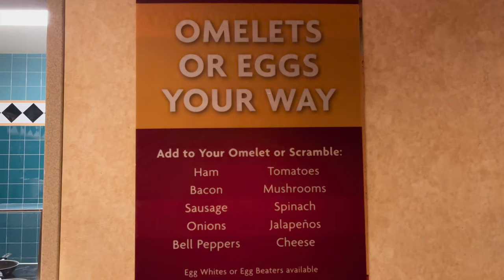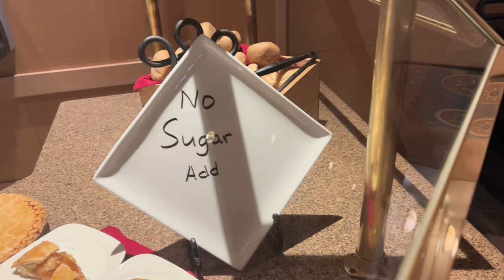LAS VEGAS BUFFET TOUR Circus Circus All Menu Buffet Tour with both Brunch and Dinner 2022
Hello I'm Shin! In this video, I'll be providing you a close up look at both brunch and dinner buffet offerings at the Circus Circus Buffet.

Timestamps:
00:00 Introduction
00:50 Brunch Buffet Main Line
04:03 Brunch Buffet Soup, Salad, Dessert Line
06:29 Dinner Service Transition
06:36 Dinner Buffet Main Line
09:39 Dinner Buffet Soup, Salad, Dessert Line
11:34 Beverages for both Services
11:51 Farewell

I hope you enjoyed and will return to the channel!

Filmed on iPhone 13 Mini
Audio by RODE Wireless Go 2
Edited with Wondershare Filmora 11 Information regarding hours, offerings, and prices in this video are subject to change at the discretion of restaurant operators.